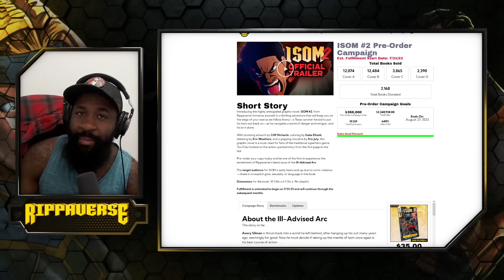A reason for optimism...